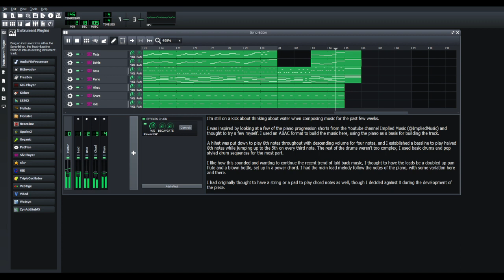Drizzling Drink - Daily 2024 Music Upload (067 / 366)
This is part of a daily upload challenge I am putting myself up to for 2024. I am currently a self-taught composer of two years, starting my journey of music theory in January 2022, and I am looking to show what I've learned since then by uploading one track a day for the whole year. I originally started off pursuing this as a means to compose music for gaming projects, especially inspired off the works of indie developers such as Toby Fox or ConcernedApe, however, realistically, I am looking into pursuing it more as a hobby - perhaps looking to pursue composition in a more serious capacity in the future.

That said, I am open to critique of my work.

The DAW that I learned to compose with is LMMS, which I picked entirely because it's free. I have considered options such as FL Studio, Reaper, and GarageBand down the line, though for my purposes at the moment this works fine for what I'm doing.

My music is entirely built off soundfonts which I have shamelessly grabbed from Musical Artifacts. The primary ones I'm working with are the Pablemo 2022, Roland SC-88, and the Arachno soundfonts, which can be downloaded from their website and used in your DAW if it supports .sf2 files - to my understanding, most DAWs should support them.

I'm still on a kick about thinking about water when composing music for the past few weeks.

I was inspired by looking at a few of the piano progression shorts from the Youtube channel Implied Music and thought to try a few myself. I used an ABAC format to build the music here, using the piano as a basis for building the track.

A hihat was put down to play 8th notes throughout with descending volume for four notes, and I established a bassline to play halved 8th notes while jumping up to the 5th on every third note. The rest of the drums weren't too complex, I used basic drums and pop styled drum sequences for the most part.

I like how this sounded and wanting to continue the recent trend of laid back music, I thought to have the leads be a doubled up pan flute and a blown bottle, set up in a power chord. I had the main lead melody follow the notes of the piano, with some variation here and there.

I had originally thought to have a string or a pad to play chord notes as well, though I decided against it during the development of the piece.